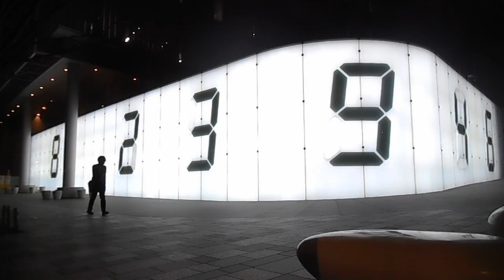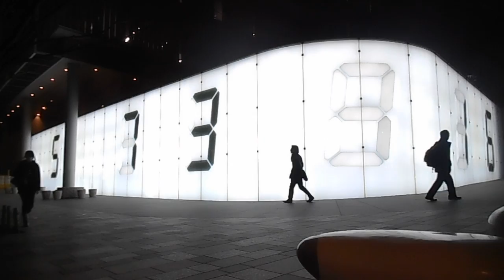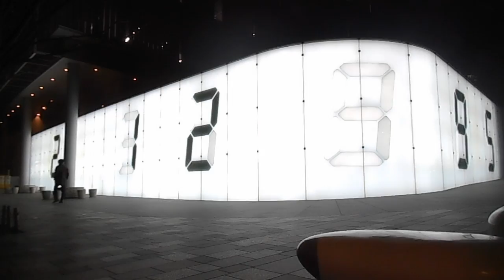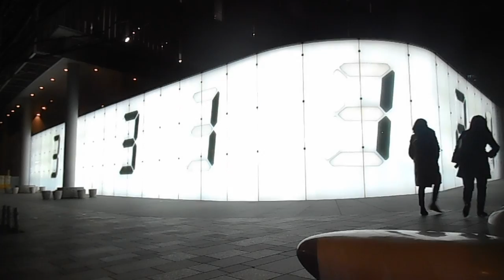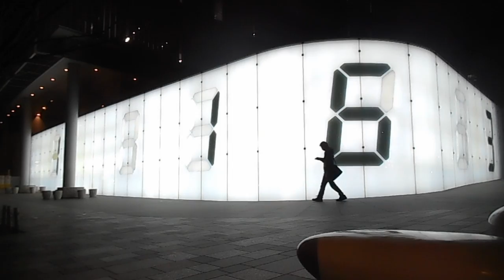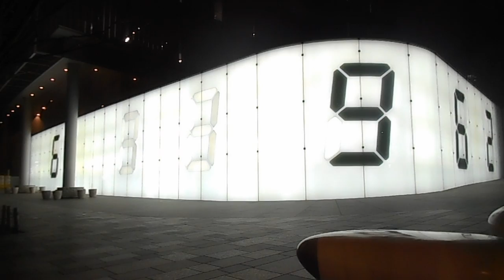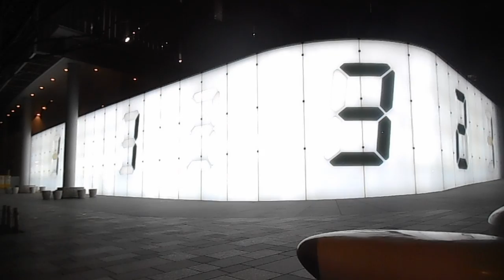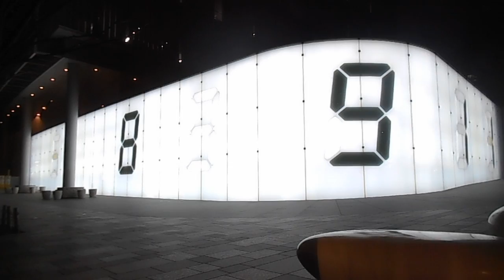DSCN7312六本木ヒルズけやき坂20160311宮島達男Counter Void